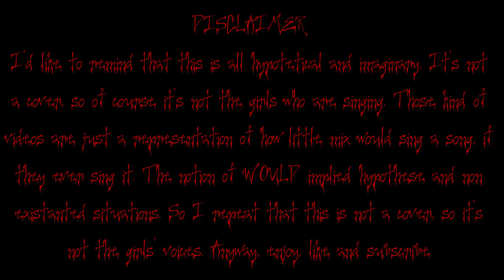How Would Little Mix Sing...Bury A Friend by Billie Eilish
Editing: by me
Song: Bury A Friend by Billie Eilish
Software editor: Camtasia Studio 9